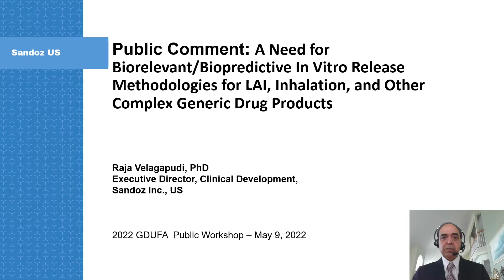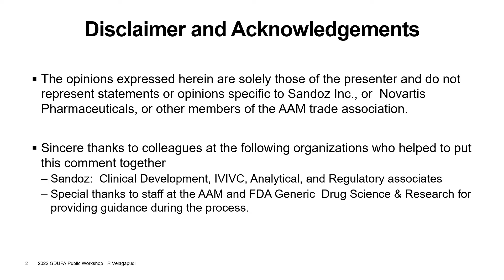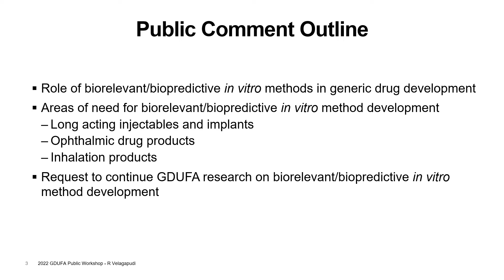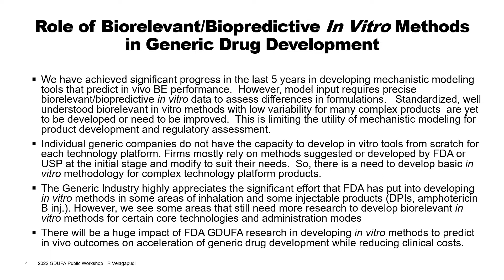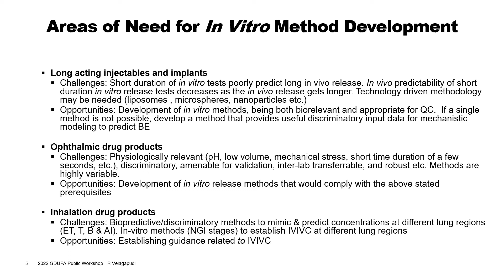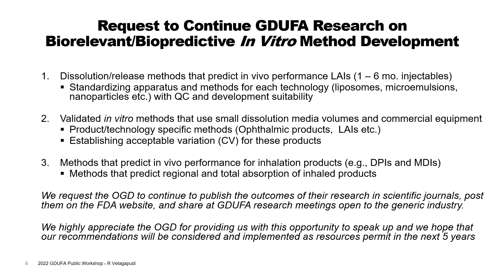D1,S3,S1 -Need Biorelevant/Biopredictive IVR Methods for LAI, Inhalation, Other Complex Generics